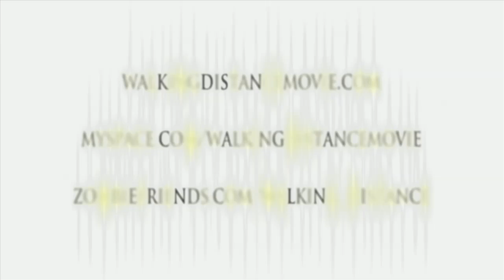WALKING DISTANCE - Black Trailer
The "Black" trailer for WALKING DISTANCE.  The film stars Denton Blane Everett, Glenn Morshower, Kathy Lamkin, Katie Featherston, Adrienne King, Debbie Rochon, Shannon Lark, and more.